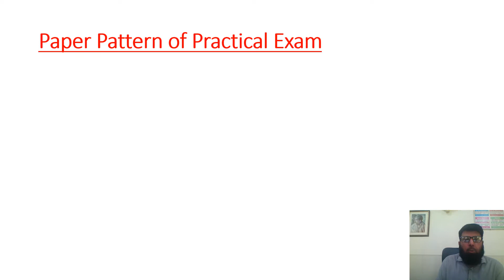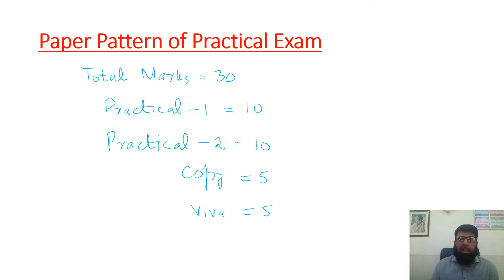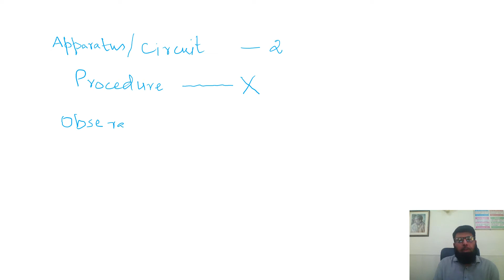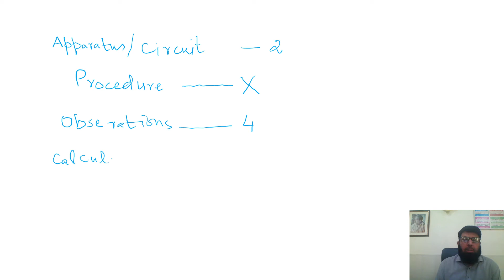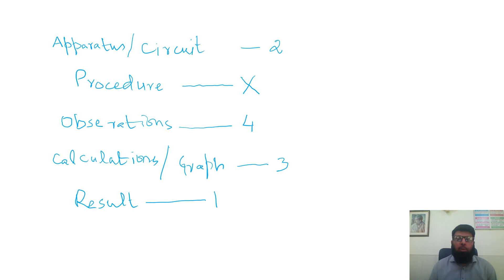Paper Pattern of Practical Exam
How marks are distributed.